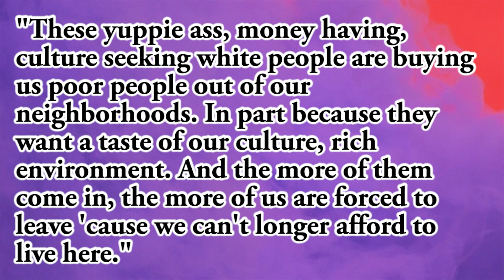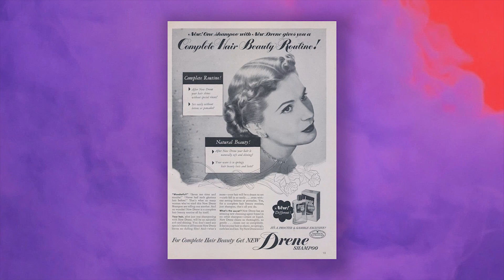Ep 20: Alienation || Marx in the House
Marx in the House is a series that explores gentrification and housing from a Marxist perspective. In this episode we look at Marx’ theory of alienation and how it fits into gentrification. People gentrify in an attempt to escape alienation. They want to experience proletarian culture while destroying it. This is the tragedy of gentrification.